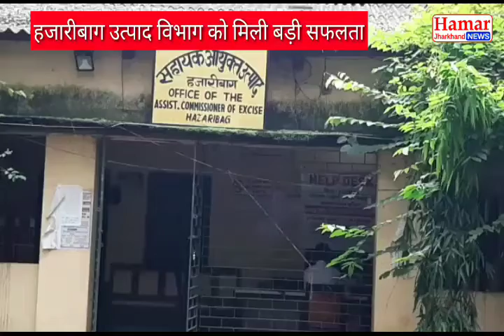शराब तस्करी करने वाले 4 लोगों को हजारीबाग उत्पाद विभाग ने किया गिरफ्तार।